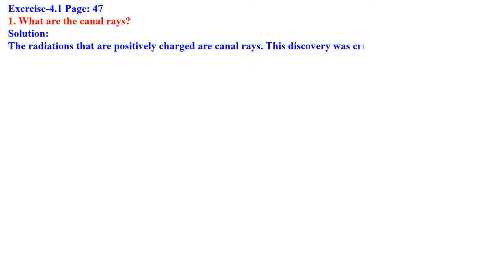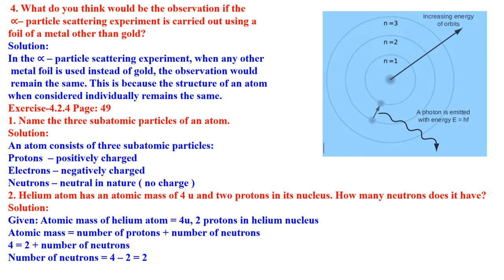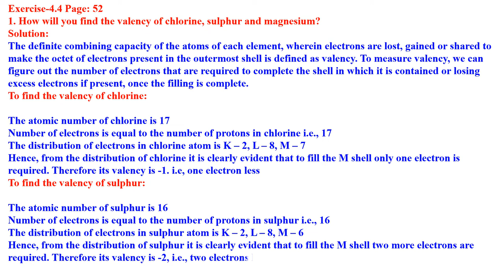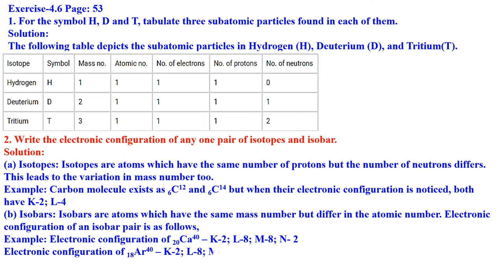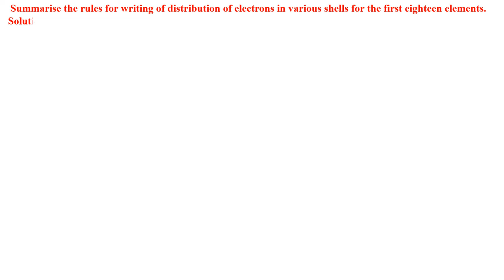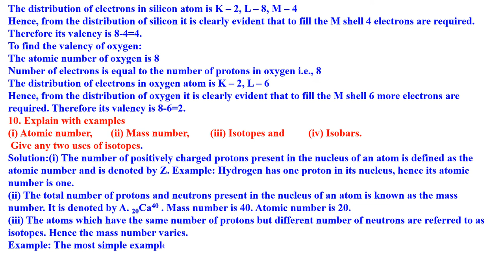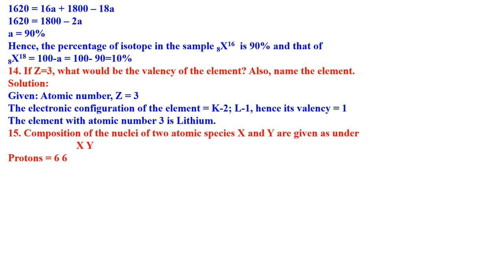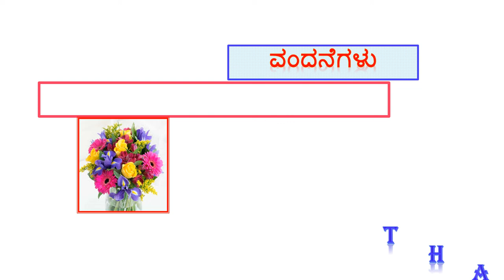CLASS 9 SCIENCE STRUCTURE OF THE ATOM